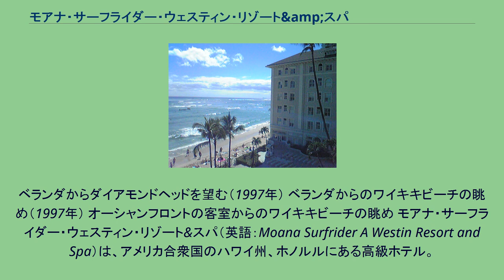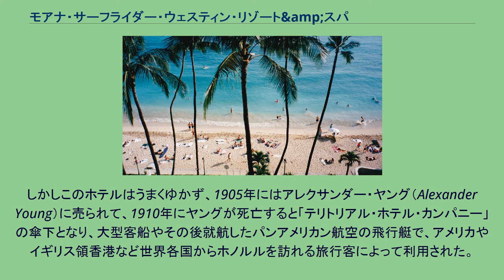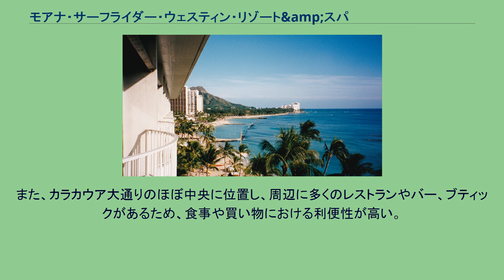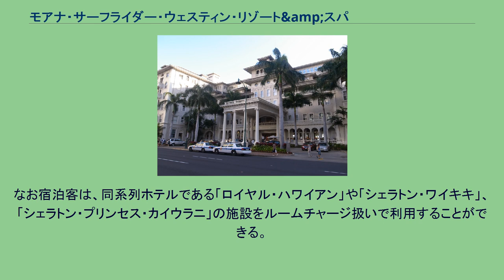モアナ・サーフライダー・ウェスティン・リゾート&amp;スパ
ベランダからダイアモンドヘッドを望む（1997年） ベランダからのワイキキビーチの眺め（1997年） オーシャンフロントの客室からのワイキキビーチの眺め モアナ・サーフライダー・ウェスティン・リゾート&スパ（英語：Moana Surfrider A Westin Resort and Spa）は、アメリカ合衆国のハワイ州、ホノルルにある高級ホテル。
オアフ島の中心地であるホノルルのワイキキビーチ一帯の地主であったウォルター・ピーコックが、1896年に自分の別荘地にリゾートホテルの建設を計画し、オリバー･トラプハーゲンの設計の元に1901年に「モアナ･ホテル」として開業した。
モアナ・ホテルは、ワイキキ地域で初の大型ホテルとなった。
ワイキキビーチの中心地のビーチの目の前にあり、オーシャンフロントの客室とロビーなどからワイキキビーチとダイアモンド・ヘッドの景色を目前に見ることができる眺望の良さを誇る上、当時として最新の設備を誇った白い建物が「ワイキキのファーストレディ」と称され、同時期の1900年代から1920年代に建設された「ロイヤル・ハワイアン」や「ハレクラニ」と並ぶホノルルを代表する高級ホテルとなった。
開業当時の建物は正面入口にある「ヒストリック・バニヤン・ウィング」として今でも使用されており、アメリカ合衆国国家歴史登録財やホノルル市の文化財にも指定されている。
しかしこのホテルはうまくゆかず、1905年にはアレクサンダー・ヤング（Alexander Young）に売られて、1910年にヤングが死亡すると「テリトリアル・ホテル・カンパニー」の傘下となり、大型客船やその後就航したパンアメリカン航空の飛行艇で、アメリカやイギリス領香港など世界各国からホノルルを訪れる旅行客によって利用された。
大恐慌の時期に行き詰まり、1932年にはマトソン社が買収している。
第二次世界大戦時においてもアメリカ軍に接収されることなく、ワイキキビーチで唯一の民間の大型ホテルとして営業していた。
1935年から1975年にかけて、モアナ・ホテルから有名なラジオ番組「ハワイコールズ」で波の音と共にハワイ音楽が米軍放送網に乗って放送されて、このホテルとその付近は米軍兵士のあこがれの休養地であり、日本でも戦後FENラジオで放送されて、日本のハワイ音楽の普及に役立っている。
第二次世界大戦終結後にハワイがアメリカの州となった1959年には、アメリカの世界的ホテルチェーンである「シェラトン」に買収された。
さらに1963年には小佐野賢治率いる国際興業の子会社「京やカンパニー」によって、隣接する「サーフライダー」と「プリンセス・カイウラニ」の2つのホテルとともに買収された。
ホテルはその後もシェラトンによって運営され、「シェラトン・モアナ・ホテル」として営業を続けた。
1987年から約2年の年月と60億円の予算をかけた改装工事が行われ、隣接して建てられていた「サーフライダー・ホテル」を吸収し「タワー・ウィング」とし、1989年に現在の「ヒストリック・バニヤン・ウィング」と「ダイヤモンド・ウィング」そして「タワー・ウィング」の3棟を擁する「シェラトン・モアナ・サーフライダー」となった（なおこの3棟は通路でつながっている）。
その後2004年には「タワー・ウィング」の全面改装を行った。
2007年には、「シェラトン」と同じく「スターウッド・ホテル&リゾート」傘下となっていた「ウェスティン」ブランドに変更され、「モアナ・サーフライダー・ウェスティン・リゾート&スパ」となった。
また2008年にはハワイアンスタイルのスパである「モアナ・ラニ・スパ」が開業した。
ワイキキビーチの目前にあり、多くのビーチフロントやオーシャンビューの客室を持つ上に、ワイキキビーチにプライベートビーチエリアを持ち、ホテル内のプールエリアより直接ビーチに出ることができる。
また、カラカウア大通りのほぼ中央に位置し、周辺に多くのレストランやバー、ブティックがあるため、食事や買い物における利便性が高い。
その一方で建物内は静粛が保たれている。
さらに、コンシェルジュやポーターなどのスタッフのサービスも高く評価されており、「コンデナスト・トラベラー」誌などの権威ある雑誌による調査では、しばしばホノルルのトップクラスのホテルに選ばれている。
なお宿泊客は、同系列ホテルである「ロイヤル・ハワイアン」や「シェ...